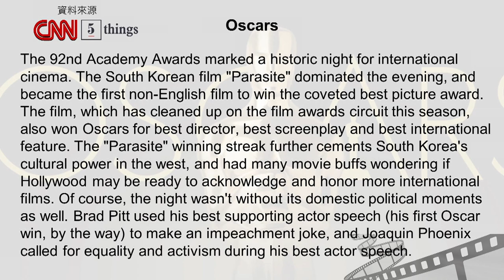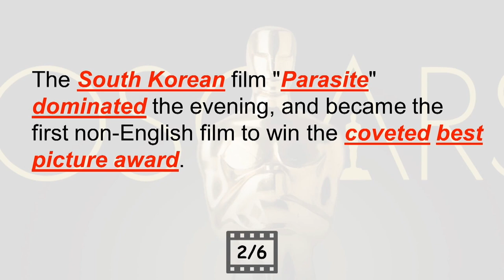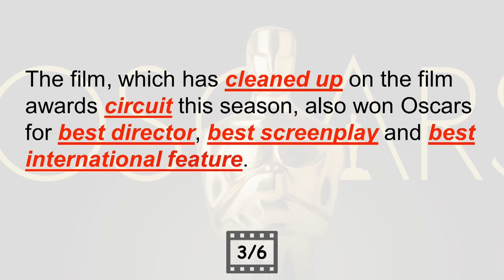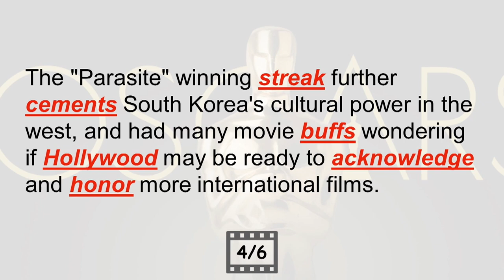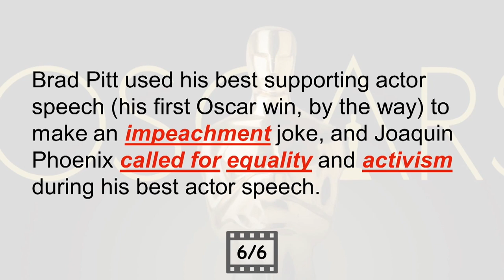CNN 5 Things: 奧斯卡金像獎(20200210)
奧斯卡金像獎】
影壇年度盛事奧斯卡頒獎典禮登場啦！南韓電影《寄生上流》打敗其他入圍電影，成為第一個獲得最佳影片獎的非英語電影，實在非常不容易，身為亞洲人的我們真是與有榮焉👏👏 快點開今天的影片，學一點和電影有關的單字吧～
Academy Awards 奧斯卡金像獎
mark (v.) 標示
historic (a.) 歷史性的
cinema (n.) 電影業
South Korean (a.) 南韓的
Pparasite (n.) 寄生蟲  Parasite 翻譯為《寄生上流》
dominate (v.) 主宰
covet (v.) 垂涎；渴望
best picture award 最佳影片獎
clean up 大撈一筆；大有斬獲
circuit (n.) 巡迴
director (n.) 導演
screenplay (n.) 電影劇本
feature (n.) 90分鐘以上的電影
streak (n.) 一陣子的好運或壞運
cement (v.) 鞏固
buff (n.) 愛好者
Hollywood (n.) 好萊塢
acknowledge (v.) 認可
honor (v.) 公開表彰
best supporting actor 最佳男配角獎
impeachment (n.) 彈劾
call for 呼籲
equality (n.) 平等
activism (n.) 行動主義
best actor 最佳男演員獎